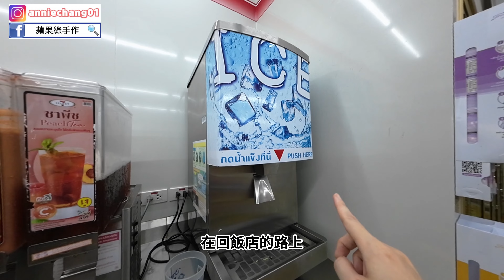【泰國 曼谷】ep3自由行～540億打造的水上市場ICONSIAM/泰國最大的星巴克旗艦店/好吃的越南米粉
今天來到很豪華的水上市場,可以邊吹冷氣邊逛真舒服,第一次看到百貨公司裡面賣車的,我感覺這間百貨公司比台灣任何一間都大,晚餐到Century The Movie Plaza吃到好吃的泰國菜,推薦給大家!

💡ICONSIAM：
299 Charoen Nakhon 5 Alley, Khlong Ton Sai, Khlong San, Bangkok 10600泰國

💡Century The Movie Plaza:
2089 Sukhumvit Rd, Phra Khanong Nuea, Watthana, Bangkok 10260泰國

拍攝器材:
iPhone11, DJI Action2

剪片軟體:
剪映